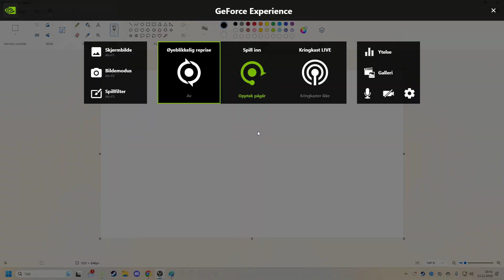STALKER Anomaly GAMMA "Immersion at it's finest"